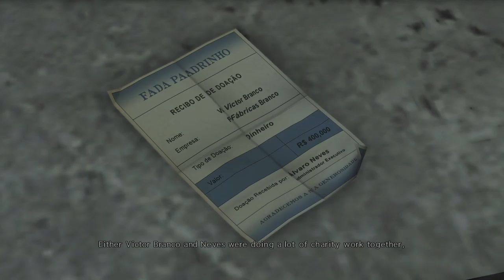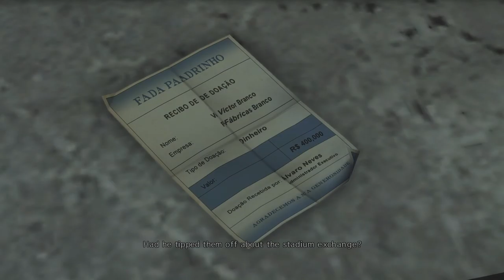Max Payne 3 Part 12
Abandoned building!